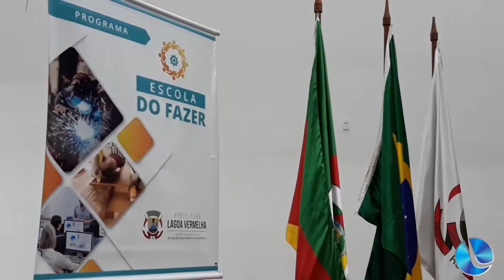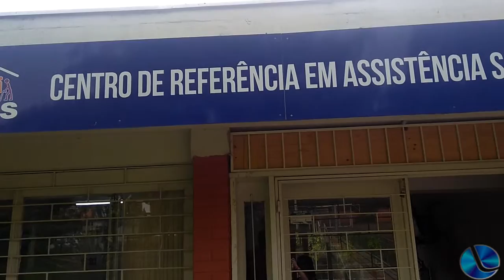João Paulo Salvador comenta sobre aula inaugural da Escola do Fazer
A Escola do Fazer proporciona cursos profissionalizantes às pessoas que buscam se aperfeiçoar para o mercado de trabalho e o melhor, gratuitamente. O Secretário de Desenvolvimento de Lagoa Vermelha, João Paulo Salvador, destaca que os cursos tem feito a diferença na vida de muitas pessoas. Falou ainda que a prefeitura municipal junto de seus parceiros disponibiliza as ferramentas para que a população esteja mais qualificada e possa ampliar suas expectativas para o mercado de trabalho, mais preparados e confiantes.